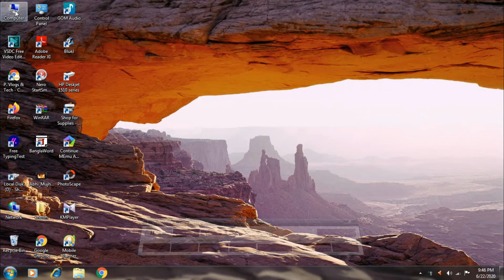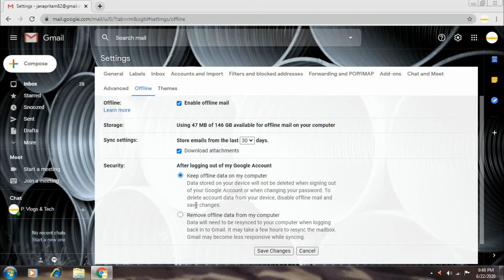How to used Gmail on offline// Kaise Gmail Off line mey Used kore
full discuss kiya kase kore